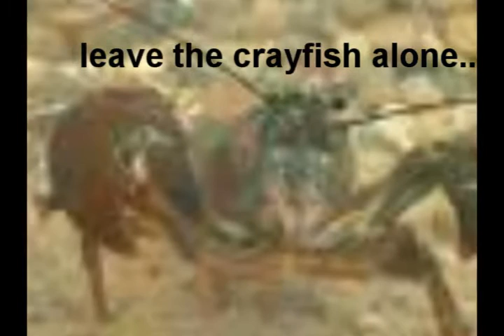crayfish song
song about cray fish leave them alone!